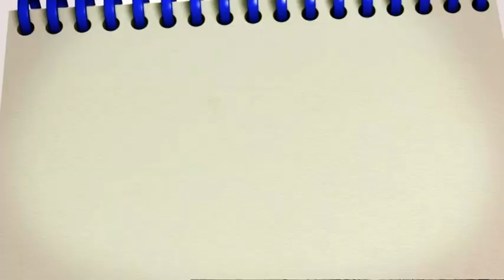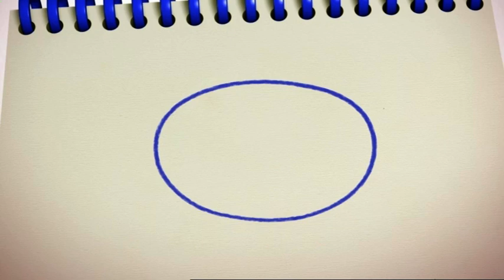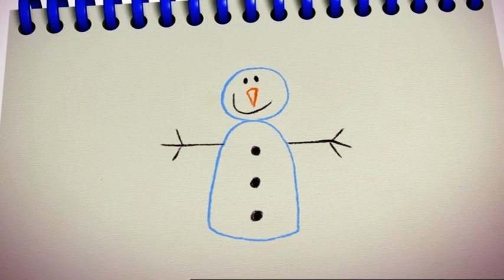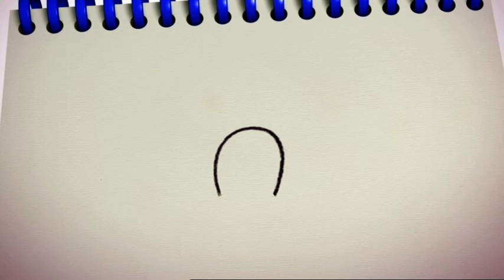Draw the Weather with Squigglet | Get Squiggling! Compilation | 10+ mins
Get Squiggling! is based around a friendly monster called Squiglet who loves to draw. He lives in a white world – however it doesn’t stay white for long. With the help of his Squiggle Pad (paper) and Squiggle Sticks (pencils), Squiglet shows the audience how to draw magical characters that leap off the page and come to life! We meet a new character in each episode and quickly Squiglet uses his Squiggle Sticks to build the world around him – a lush vegetable patch for a caterpillar, an icy snow cave for a snowman or a strange alien planet for a spaceman. Need to find some buried treasure? Squiglet can squiggle you a spade. Need to cross a crocodile-infested moat? Squiglet can squiggle you a boat. Need to get somewhere far away? Squiglet can even squiggle you a rocket! But not without the help of the audience – who are all encouraged to squiggle along with their friendly guide. Get Squiggling! is a unique interactive series for pre-schoolers with a fantastical mix of full body puppetry, animation, and live action. Get ready, it’s time to GET SQUIGGLING!

Ready for more adventures? Dive into one of our latest Get Squiggling videos on YouTube! Don't miss out!